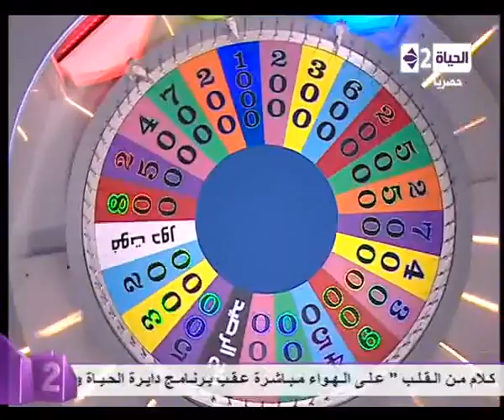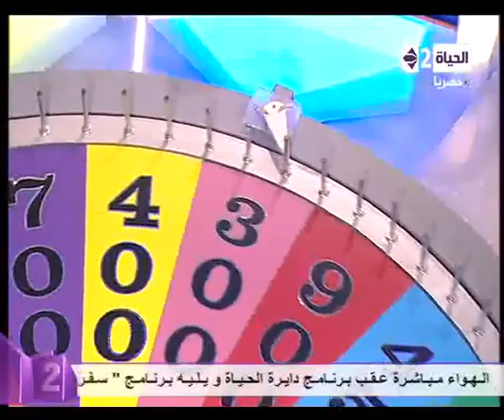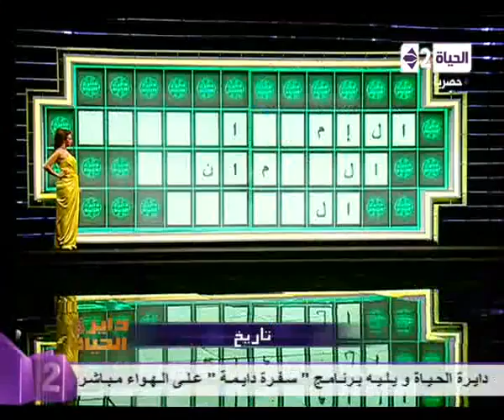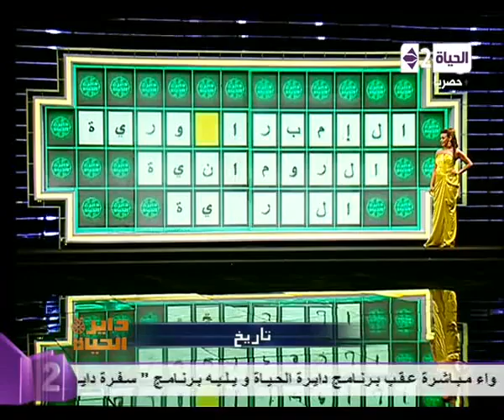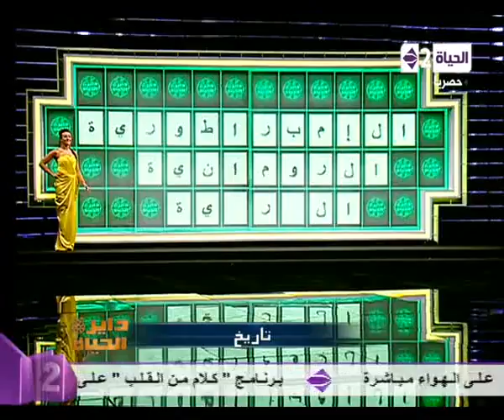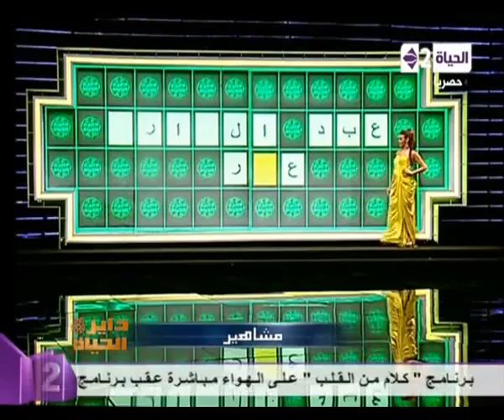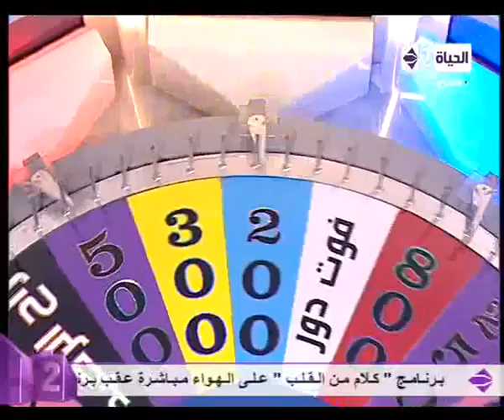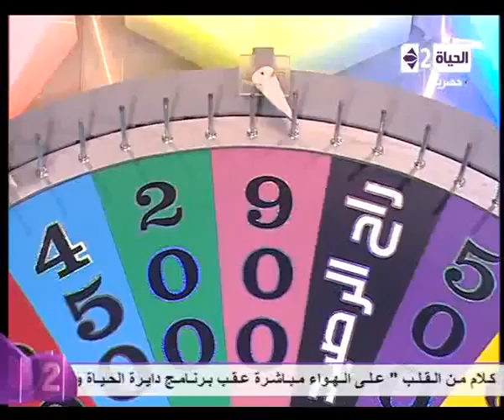دايرة الحياة الحلقة الثانية والتسعون